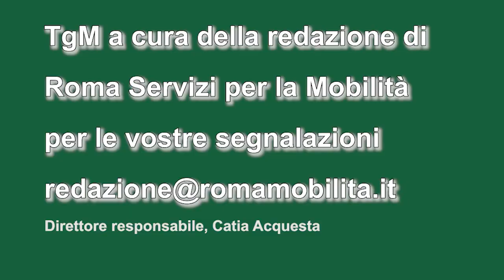Tg della Mobilità, edizione delle 10